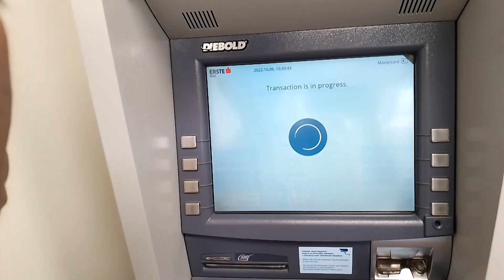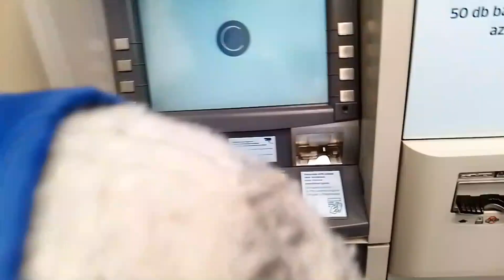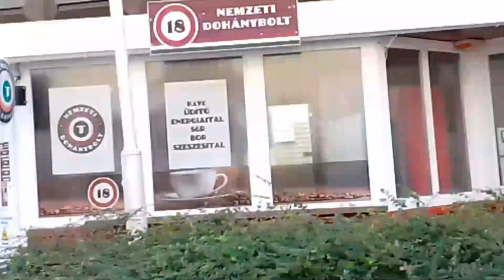naggala sa kizvarda at nag widraw para mag groceries ofw in Hungary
gumala lang kami at nag widraw para mag groceries for our personal supply.. kizvarda plaza Hungary...malayo Kasi kmi sa kabihasnan kaya Minsan lang kmi mag groceries...share ko lang Po sa Inyo Ang video na to ganito lang buhay nmin Dito sa Hungary kapag day off bumibili kmi Ng groceries nmin..hindi kna sinama sa video Yung mga pinamili nmin..hehehe.Kasi malayo Yung market sa aming accommodation...
factory workers in Hungary
ofw in Hungary
poultry factory workers in Hungary
zoilyn vlogs